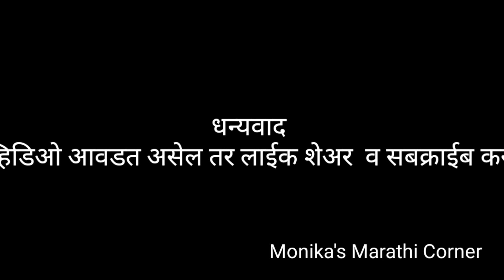जात्यावरील जनाबाईच्या पारंपारीक ओव्या भाग ४|जनाबाईच्या ओव्या Jatyavaril janabaichi_vitthalachi ovi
जात्यावरीलओव्या भाग ४|जनाबाईच्या ओव्या

व्हिडिओ आवडत असेल तर लाईक शेअर व सबक्राईब करायला विसरू नका धन्यवाद.